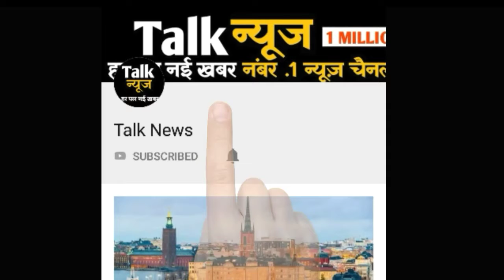दिनभर रही उमस, बादल छाए पर बारिश नहीं आई